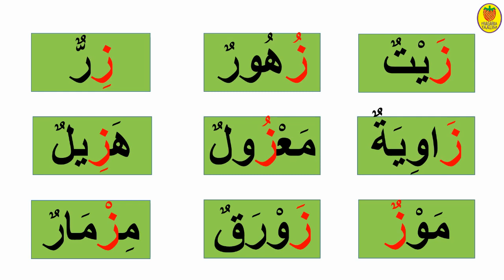قراءة حرف الزاي للاطفال/حرف الزاي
قراءة حرف الزاي مع الحركات القصيرة و الطويلة و التنوين/ قراءة مقاطع تتضمن حرف الزاي/قراءة كلمات تتضمن حرف الزاي/الزاي/صوت الزاي